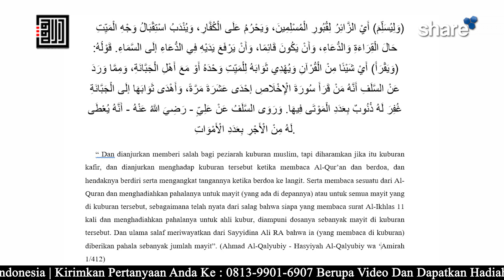Baca Quran di Kuburan Haram!! Benarkah ? - Ustadz Ahmad Zarkasih, Lc